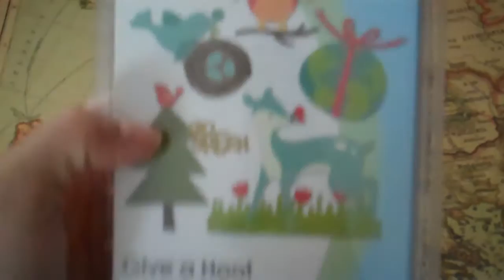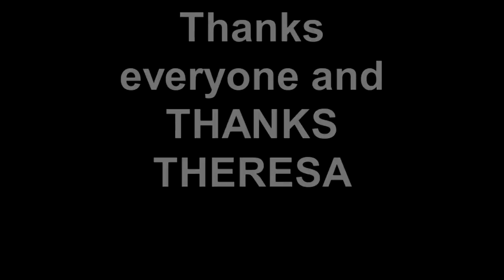A gift from a good friend